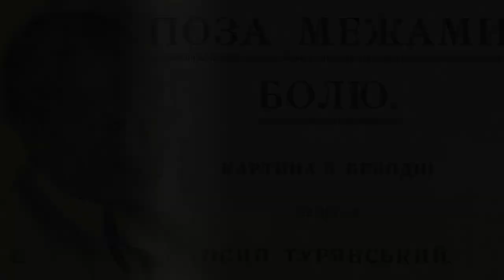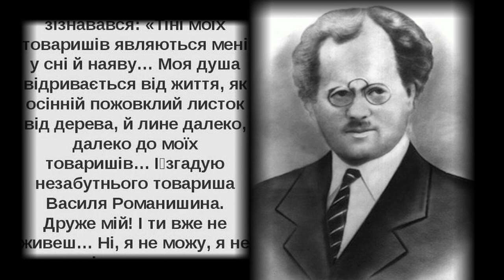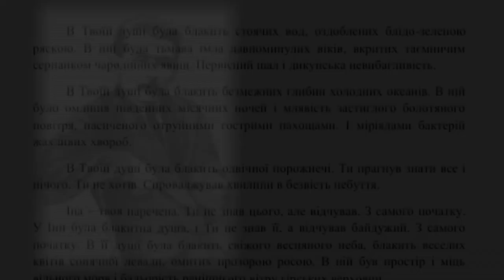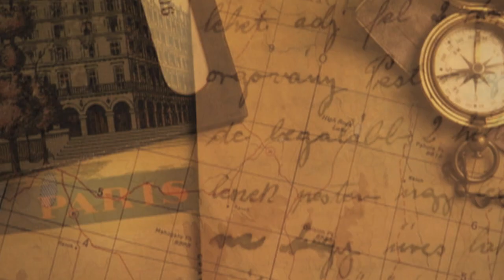KONTAKT TV: Marko R. Stech, «Очима культури» № 68, Osyp Turiansky; Осип Турянський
Marko R. Stech: «Очима культури» № 68 about writer Osyp Turiansky (Осип Турянський).

From Kontakt TV program #2412, originally aired on OMNI TV (Canada) on 21 November 2015.

This segment is: Eye on Culture #68 about the life and work of a Ukrainian expressionist writer Osyp Turiansky and the expressionist trend in Ukrainian literature in general. Producer: Marko Robert Stech. Co-producer: Tania Stech. Videographer/video and sound editor: Andrij Rawlyk.

«Очима Культури» № 68. Тема: життя і творчість українського письменника-експресіоніста Осипа Турянського і експресіонізм в українській літературі. Продюсер: Марко Роберт Стех. Співпродюсер: Таня Стех. Камера, звук і монтаж: Андрій Равлик.

Blogs «Очима Культури» (with text commentaries) can be found at: / Блоґи «Очима Культури» (із супровідними текстами) можна знайти на сторінці